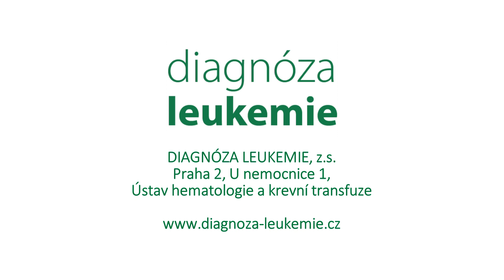(24) Co je to minimální reziduální nemoc?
Scénář: MUDr. Mgr. Cyril Šálek, Ph.D., lékař, ÚHKT Praha a Jana Pelouchová, předsedkyně spolku Diagnóza leukemie, z. s.